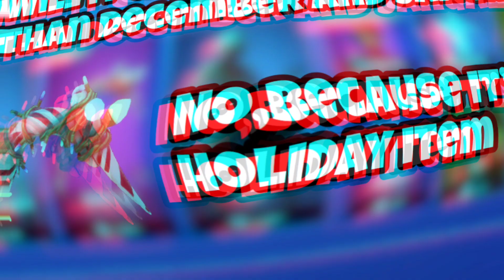When Will Candy Axe Come Back? - Fortnite Item Shop Prediction (When is it back short )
ABOUT CHANNEL
this channel is about item shop prediction,when it will come back.will it come back,and daily live streams

NOTE:
 don’t guarantee that any items will come back to the item shop and I don’t know when they will come back. But I’m looking at item shop history, popularity and the pattern of all item shop cosmetics. Then if I think that an item will come back I will include it in the prediction video.

KINEMASTER
PHONTO
FNBR.CO
CANVA-THUMBNAILS